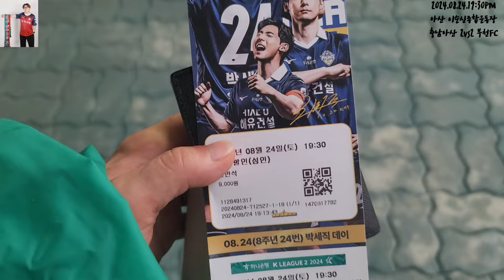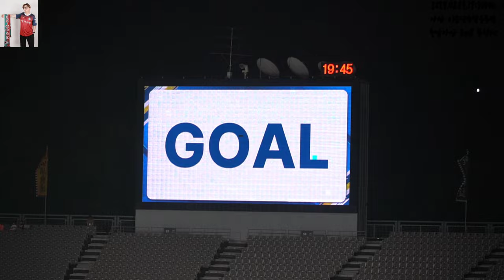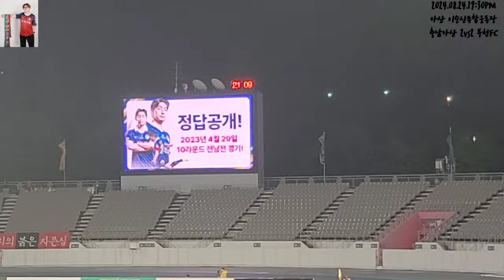[아산로그] 박세직 데이 | 충남아산vs부천FC | 20240824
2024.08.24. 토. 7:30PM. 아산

K리그2 2024

인스타 ekj.tv